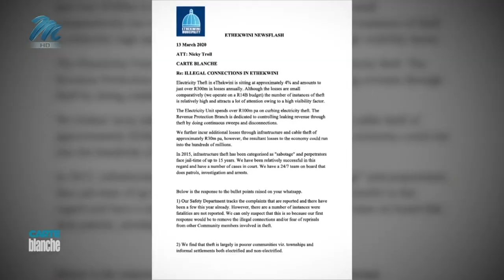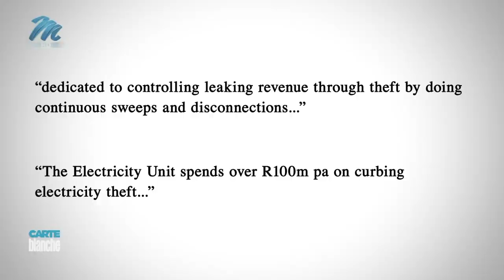Illegal Electricity Connections and the Battleground for Power | Carte Blanche | M-Net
𝗧𝗵𝗶𝘀 𝘀𝘁𝗼𝗿𝘆 𝗼𝗿𝗶𝗴𝗶𝗻𝗮𝗹𝗹𝘆 𝗮𝗶𝗿𝗲𝗱 𝗼𝗻 𝟮𝟭 𝗝𝘂𝗻𝗲 𝟮𝟬𝟮𝟬.
Illegally connecting to the power grid isn’t just irresponsible, it’s also downright dangerous. But this hasn’t stopped millions of desperate people living in informal settlements from paying a small fee to so-called Izinyoka to be provided illegal electricity.  Around the country, exposed live wires threaten the lives of these residents – just one wrong step could end with someone being electrocuted. Now, as winter sets in, Eskom says it’s taking strain forcing it to cut power in some areas. Carte Blanche heads to the City of eThekwini to examine this decades-long battle against illegal connections.